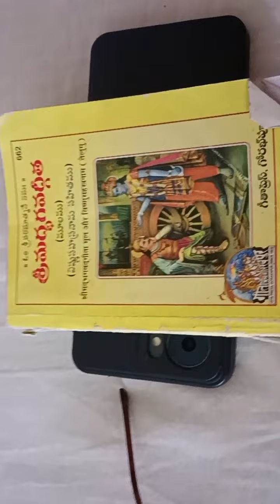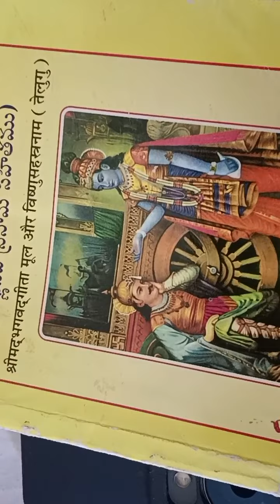ఇవి కాకుండా ఇంకేం దోషాలు ఉన్నాయి చెప్పండి అది పురుషో ?